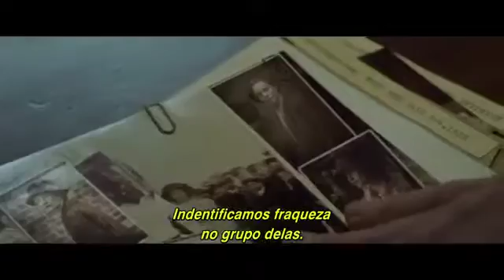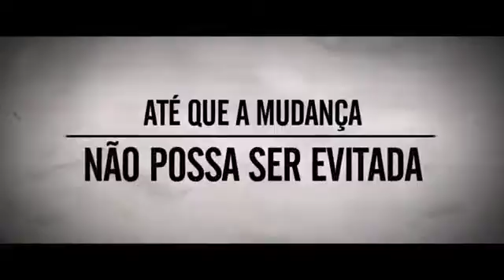As Sufragistas - Trailer Oficial